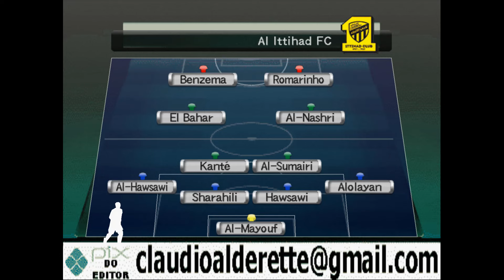SAIO + UMA ISO BOMBA PATCH MIX ITAQUI-RS ATUALIZAÇÃO MARÇO 2024 V.3 (PS2) NOVO UNIFORME DO BRASIL.